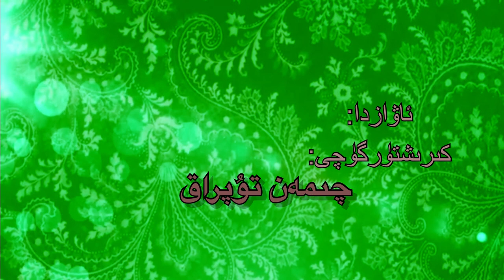"100 Mesh'hur Uyghur" - Sabit Damolla | 1 - qisim | « 100 مەشھۇر ئۇيغۇر » - سابىت داموللا 1- قىسىم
"100 Mesh'hur Uyghur" - Sabit Damolla | 1-qisim
Aptori: Muhemmed Tursun Emet Uyghur
Awazda: Chimen Tupraq

« 100 مەشھۇر ئۇيغۇر » - سابىت داموللا
 1- قىسىم
ئاپتورى:مۇھەممەدتۇرسۇن ئەمەت ئۇيغۇر
 ئاۋازدا : چىمەن تۇپراق

25/03/2019

بىزنىڭ تارىخىمىزدىكى رېئاللىق بەزىدە ئاچچىق بەزىدە شېرىن ، لېكىن بۇ ھەقىقەتتىن قېچىپ قۇتۇلالمايمىز .
تارىختىكى ئاچچىق ساۋاقلاردىن تەجرىبە ئېلىپ ، بىرلىك ئۆملۈك بولۇپ ، بىرـ بىرىمىزدىن كۈچ ئېلىپ ئالدىمىزدىكى تاغ داۋانلاردىن غەلبىلىك
بۆسۈپ ئېشىشقا ئاللاھ نىسىپ قىلسۇن ، ئامىن .
شۇنداقلا قېرىنداشلىرىمىزنىڭ  يېڭى ئىدىيە تەۋسىيەلىرىنى ، بىز بىلەن ئورتاقلىشىشنى ئۈمىد قىلىمىز.